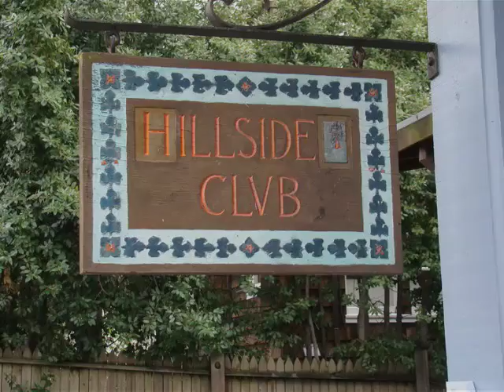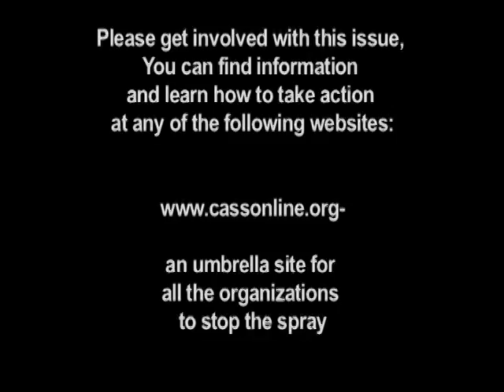Berkeley Townhall Meeting on LBAM Spraying - 30 minute versi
Video Production by J. Cazden and K. Lenihan

On February 24,2008, a townhall meeting at the Berkeley Hillside Club was convened by Paulina Borsook, a member of CASS - California Alliance to Stop the Spraying.

The meeting was put together in response to the plans announced by the California Department of Food and Agriculture (CDFA) to perform aerial spraying of pesticides over nine counties of the greater San Francisco Bay Area.  These plans were made in pursuit of the Light Brown Apple Moth (LBAM).

The meeting featured a number of speakers:
Mike Lynberg (Pacific Grove resident of 1hope.org)
Roy Upton (Citizens for Health),
Dan Harder (Director of UC Santa Cruz Arboretum),
Paul Schramski (Director of Pesticide Watch),
Nan Wishner (Chair of the Albany Integrated Pest Management Task Force), Robert Lieber (Mayor of Albany, California) and John Russo